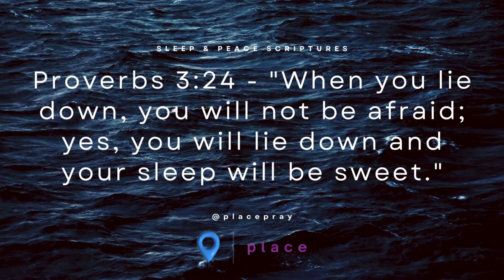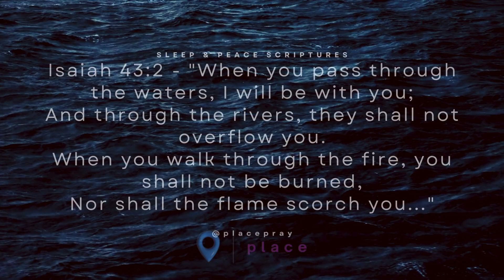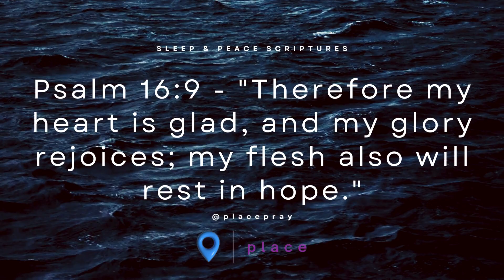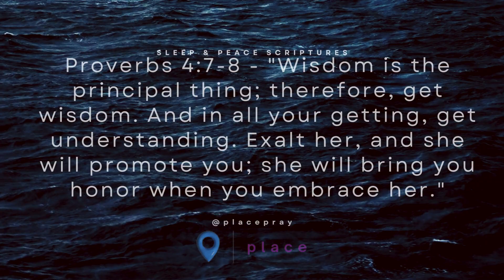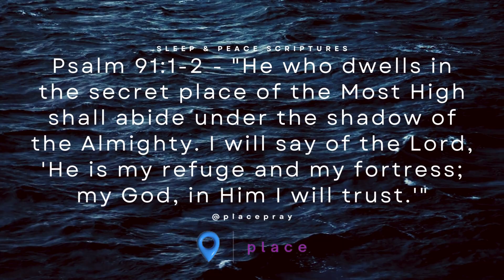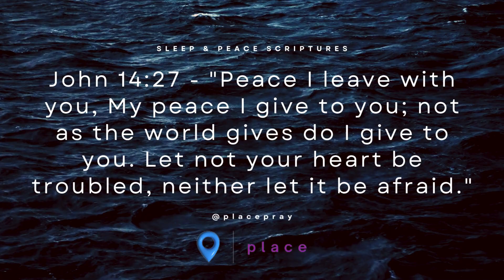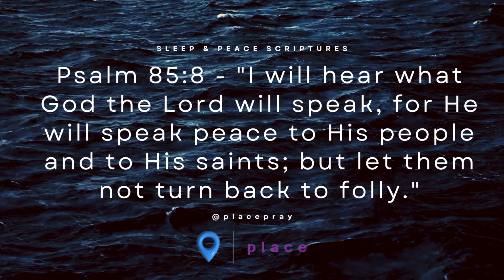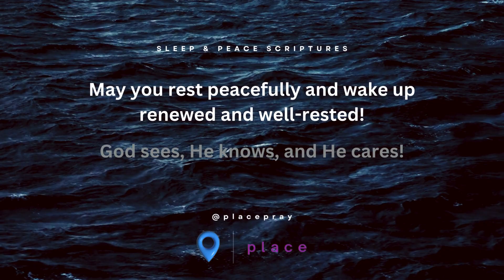42 Bible Verses for Peaceful Sleep | Relaxing Music & Scriptures | Listen Before Bed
Listen to these 42 bible verses to guide you to a peaceful night's sleep. These 14-minutes of bible verses will create a relaxing environment and invite God's presence for peace.